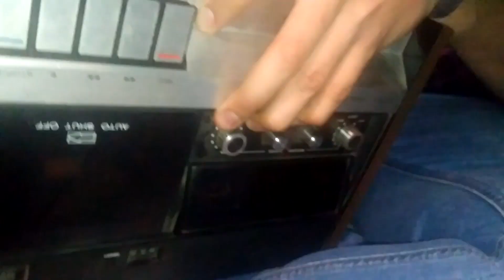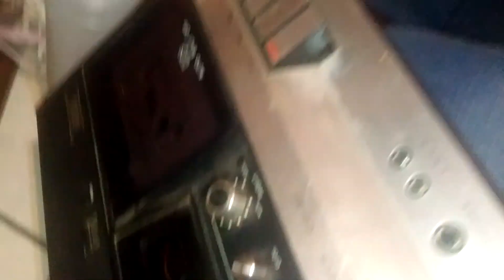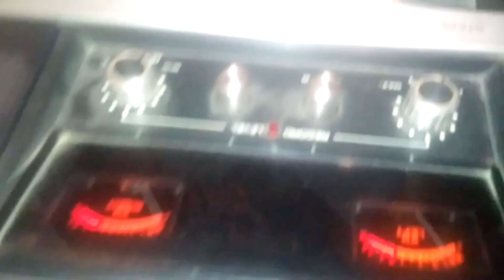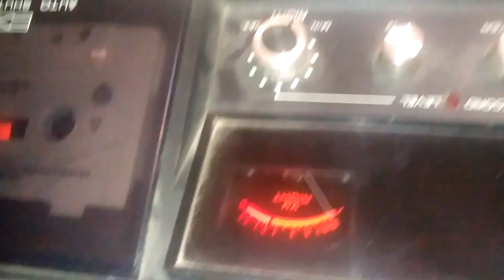1974 Superscope Cassette Deck CD301 Restauración Final